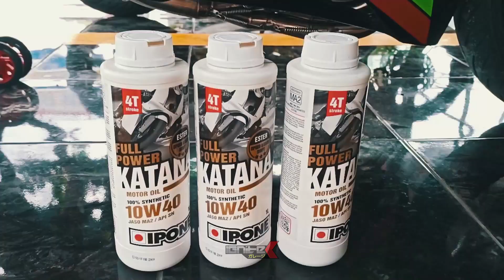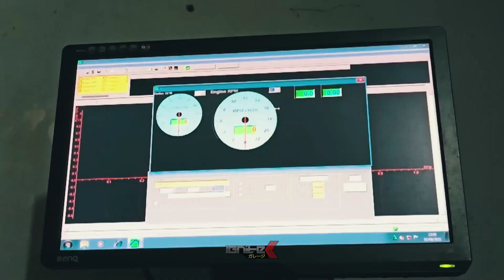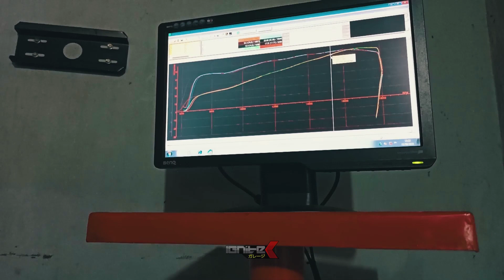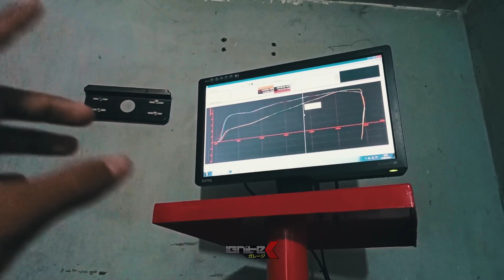ZX 25R UP TO 54 HP || Engine Tuning IGNITEK GARAGE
Berikut di video kali ini motor sudah selesai engine tuning zx25r ini langsung saja kita Tes dyno zx25r baru launching minta upgrade performanya, jadi langsung saja kita bedah mesinnya, Tapi sebelum kita Engine tuning / oprek mesinnya. kita Dyno Test terlebih dahulu, Test dyno zx25R baru launching tembus berapa HP ya? berikut penjelasan lengkapnya di video.

tonton video sampai habis komentar kalau ada yang mau kalian bagikan atau tanyakan.

Semoga bermanfaat
Terimakasih, sampai ketemu